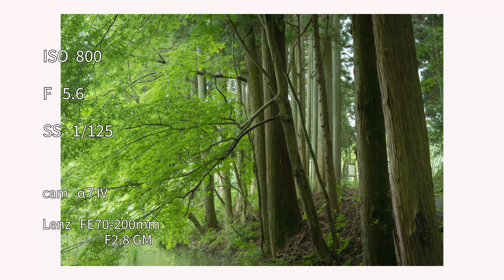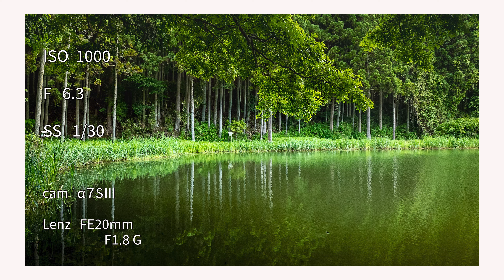龍王ヶ渕 | 池 | 奈良県 | japan | shot on a7S3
My filming machine
Camera:a7SⅢ
               a7Ⅳ
　　　　 a7c
Lens:FE20mm F1.8G
　　  FE50mm F1.2GM
         FE24-105mm F4G
         FE70-200mm F2.8GM
         SIGMA 28-70 DGDN
         VILTROX AF 23mm F1.4
filter:nisi Black mist 1/4
         nisi Allure soft
         nisi Allure Streak
         K&F Concept  ND2-ND400
         K&F Concept  Black diffusion 1,1/2,1/4,1/8
Gimbal:DJI RSC２